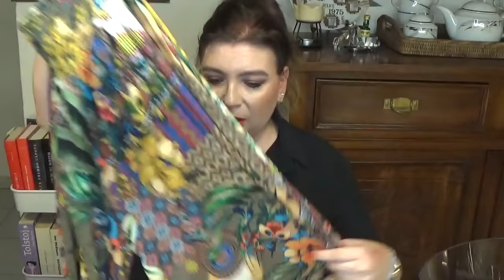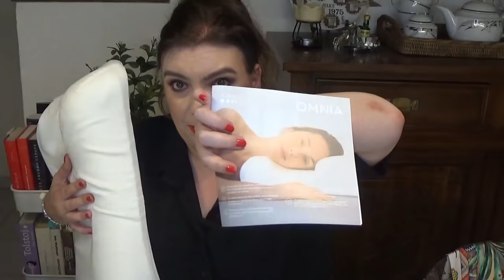COSE NON A CASO luglio 2021: preferiti, regali di compleanno e shopping!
Ciao a tutti! Vi propongo oggi il consueto riassunto mensile su ciò che ha maggiormente caratterizzato il mese appena passato.

( Con il codice esseandesse10 potrete ottenere 10 euro di sconto sul vostro acquisto)

PRODOTTI CITATI:
-Clinique Moisture Surge Eye
-Antos Scrub Labbra
-Helan Linea Dolcezza Apelab Balsamo Labbra
-La Roche-Posay Anthelios Stick Labbra SPF 50+
-Garnier Ambre Solaire Advanced Sensitive Latte protettivo SPF 50+
-L'Oreal Protect & Sublime SPF 30
-Nivea Sun Spray Effetti Fresco SPF 30
-Seysol Body & Care Talasso Scrub
-Ahava Deadsea Plants Caressing Body Sorbet Mandarin & cedarwood
-Caltwalk by Tigi Texturising Salt Spray
-Al Haramain Madinah Pure Perfume
-Jacques Zolty Tyrannique Declaration Love EDP
-Nabla Cutie palette Midnight
-Nabla Cupid's Arrow #7, #2, #6
-Yves Rocher Entense Matmorphose Mascara
-Astra Ritual Extreme Fixing Spray

Cosa indosso:
orecchini, camicia e bracciali no brand
orologio Cluse

Make up:
occhi: Nabla Cupid's Arrow #7
guance: Diego Dalla Palma blush In the wild (ed. limitata non in gamma)
labbra: Mac lipstick Lady Danger
smalto: Essie Fifth Avenue